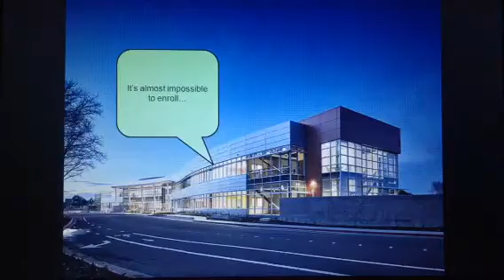Trailer - "The Experiments of Beverly Hills"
This new series will premiere after the sixth episode of "Loveblock"